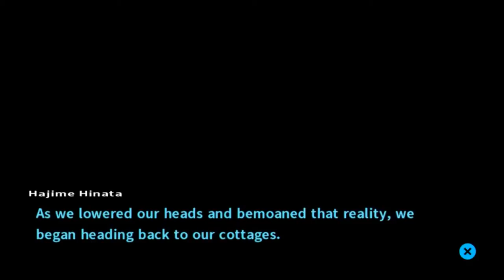Danganronpa 2 Part 37 - Gaming With Mom - Marilyn Monroe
Danganronpa 2 Part 37 gives us a talk about Runka Chunk for some reason.

Danganronpa 2: Goodbye Despair (スーパーダンガンロンパ2 さよなら絶望学園 Sūpā Danganronpa Tsū: Sayonara Zetsubō Gakuen?, lit. Super Danganronpa 2: Goodbye Despair Academy) is a murder mystery visual novel adventure game developed by Spike Chunsoft. It is the second game in the Danganronpa series, following the 2010 video game, Danganronpa: Trigger Happy Havoc. The game was originally released in Japan for the PlayStation Portable on July 26, 2012. A remake of both the game and its predecessor, titled Danganronpa 1・2 Reload, was released for PlayStation Vita in Japan on October 10, 2013.
Similar to the previous game, Danganronpa 2 features two main styles of gameplay; School Life, which is split into Daily Life and Deadly Life sections, and the Class Trial. In the Daily Life section, players interact with other characters and progress through the plot. Conversing with characters during 'Free Time' sections earns Hope Fragments, which can be exchanged for skills that can be used in the Class Trial. Performing various interactions increases the player's level, allowing them to equip more skills during trials. Monocoins, earned by finding hidden Monokuma Figures or performing well in trials, can be exchanged for presents that can be given to other characters during Free Time segments, with certain items able to trigger special events.
The Class Trial, in which players must determine the identity of a culprit, features the same aspects as the previous game, but with new gameplay elements. Like before, Class Trials are largely formed of Nonstop Debates, in which players must look for weak points in the students' discussion and shoot them with "Truth Bullets" that contradict them. This time around, the yellow-colored 'Argue Spots' are joined by blue-colored 'Agree Spots', which must be shot with a Truth Bullet indicating someone is telling the truth. The Bullet Time Battle from the previous game is now known as Panic Talk Action, featuring largely the same mechanics of using rhythmic timing to break through a student's mental defenses. Controls are revised slightly from the last game, and players must now spell out a phrase in the correct order at the end of the section, rather than firing a specific Truth Bullet. Finally, the Closing Argument, in which players fill out a comic strip depicting the events of a crime, is adjusted so that players select panels from stocks of panels, as opposed to having access to all the pieces at once.
Rebuttal Showdowns take place when a student attempts to refute the player's logic. In these sections, players must slash apart their opponent's argument to gain dominance in the conversation and reveal new information, before using a "Truth Blade" to strike through the correct weak point when it appears. Logic Dive is a snowboarding minigame.
Danganronpa IF, a short story depicting an alternate storyline for Danganronpa, is also unlocked after clearing the game once.